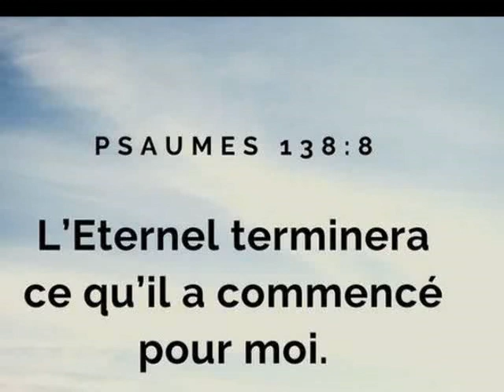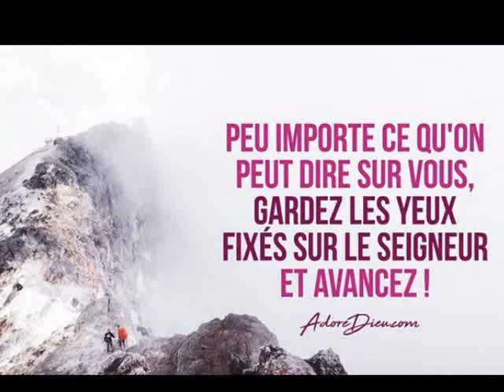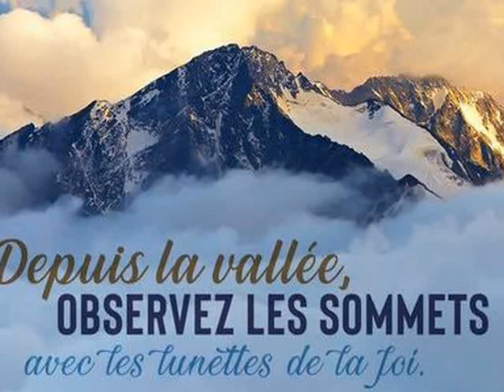Heureux --- Marylène ( album- un pas de plus ) .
Heureux l'homme qui place en l'Eternel sa confiance --( psaume 40.4 )